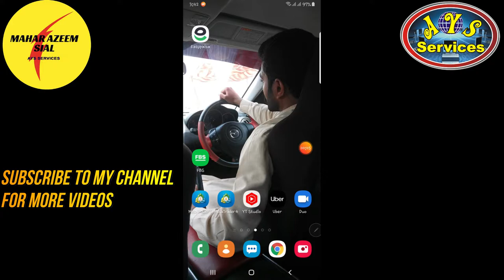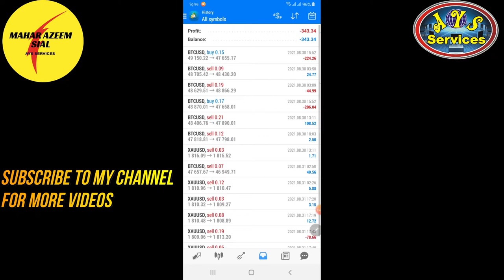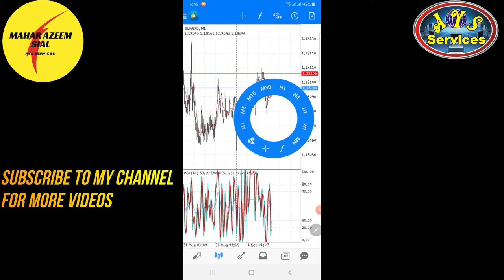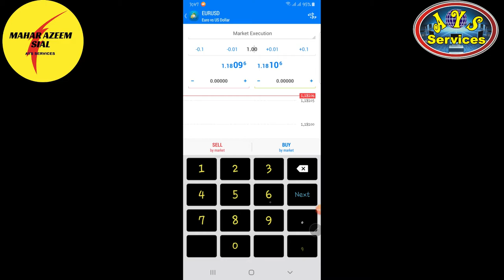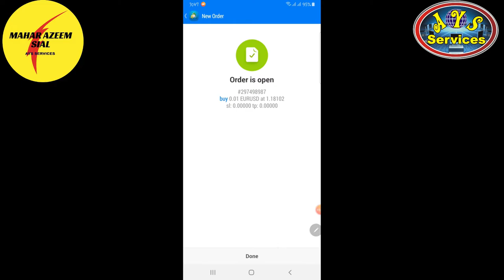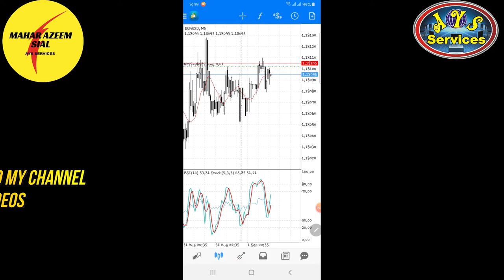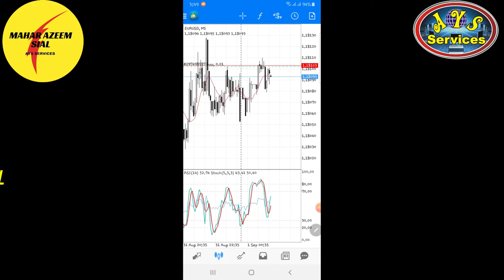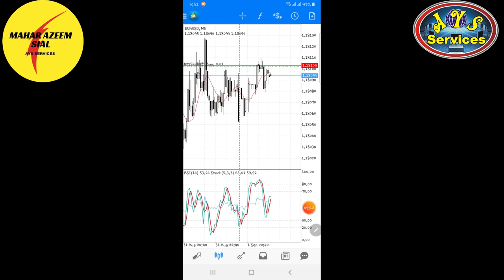How to use meta trader 4 || How to trade on meta trader 4 || How to do forex trading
AOA,
In this video I'll show how you how to use meta trader 4. How we can place an order for trading. How to place buy or sell deals. Its a short cut to make money fast. We can earn huge amount with trading also we can loss huge amount if we don't know the trading so be careful while starting forex trading.